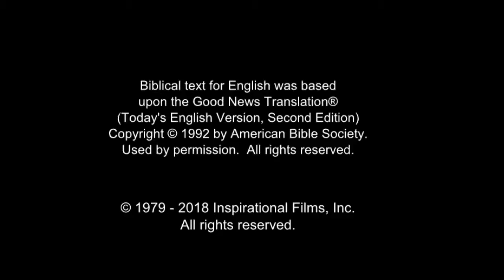Hausa Good News! Confess Jesus As Lord! Believe In Jesus Resurrection! Surely Saved Forever!(19)